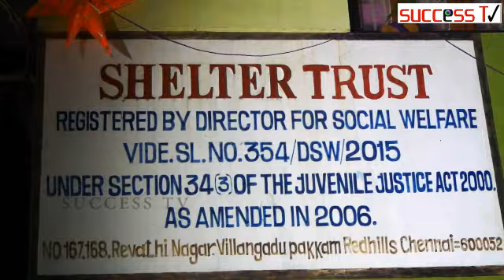பிரபல ஷெல்டர் டிரஸ்ட் நிறுவனம் சார்பாக கிறிஸ்துமஸ் சிறப்பு விழா குழந்தைகள் இல்லத்தில் நடைபெற்றது